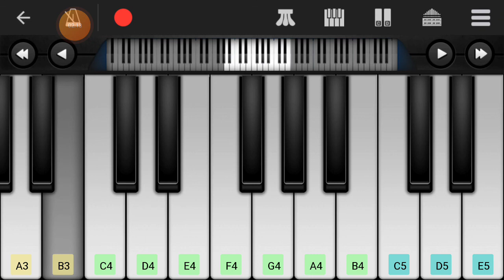Lar Sha Pekhawar ta ll Learn On Piano ll Best Tutor ll Learn Piano ll best piano 2022